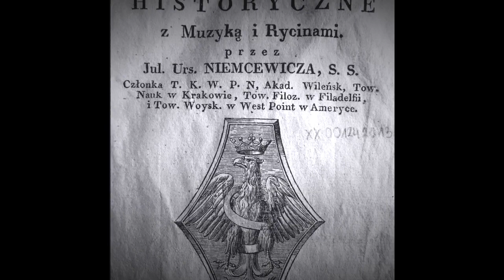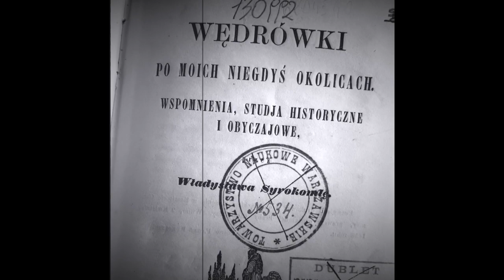022 Etnobiblioteki - opowiada Radosław Michalski, Oddział Zbiorów Specjalnych Biblioteki UŁ